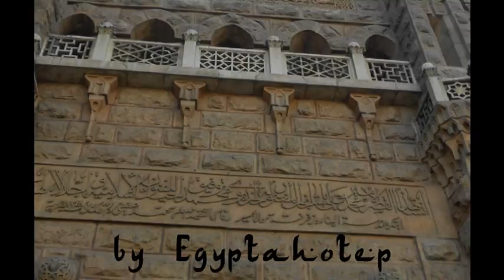EGYPT 804 - MOHAMED ALI Palace Museum I (by Egyptahotep)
MOHAMED ALI Palace  Museum I, (Manial Palace Museum I):
This is Another Marvel of Egypt ,This Palace was built to commemorate and eternalize the Islamic Art. it is considered one of the most important museums and represents an important period in modern Egyptian history and shows the life of the Royal Family.
The architectural designs distinguish it from other museums because of its Modern Islamic art having the essence of Moroccan, Persian and Syrian styles.
This  Palace museum is located at the east of the Nile along the island of Manial El Roda.
The Palace is divided into 11 sections; the gate which was built in the style of middle age castles gates, has terraces for guards.
The palace facade resembles that of Iranian Mosques and Schools of the XIV th Cent. The reception palace was designed for receiving official guests. The first part has two rooms, the ceremony room and the reception one for those who offer Friday prayers with the Prince, the second part has two halls; the Moroccan and Syrian halls.
The Saa (clock) Tower lies between the Reception Palace and the Mosque, which Prince Mohamed Ali built after the Andalusian and Moroccan Style.
There is a beautiful  fountain between the tower and the great Mosque, the Mosque despite to be small  is considered a Marvellous architectural and ornamental antique.
The Hunting Museum is a long hall annexed to the east gate overlooking the garden. It displays possessions of King Farouk and Prince Youssef Kamal who loved hunting. This Museum was finished long after the death of the Prince and was opened to the public in 1962. The residence has two floors and is the oldest building in the palace and has a tower overlooking sights of Cairo and Giza. The first floor consists of al-Shakma, the mirror lobby, harem room, blue saloon, dining room, arabesque saloon and the fireplace room. The second floor consists of the jewelry room, arabesque room, Princes bedroom, maids room and a balcony overlooking the mirror hall. The Throne palace was designed after the Ottoman style in the form of a "Kosha"
The private Museum is situated in the southern part of the palace and consists of 15 halls divided by a yard with a small garden. The palace garden is a rare plant museum, where the Prince collected a lot of plants unknown in Egypt and was able to adapt them to Egyptian weather. This palace shows perfectly the modern Egyptian history